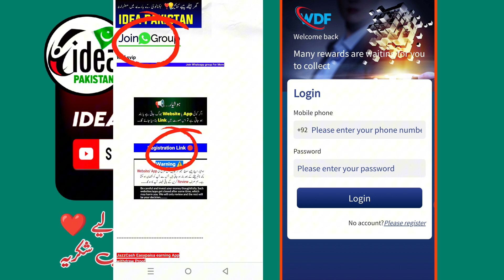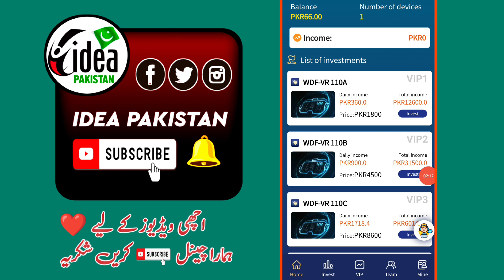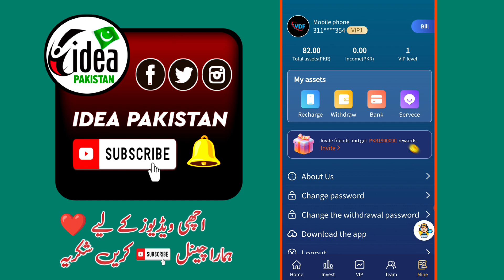Wdf svip Earning app | Wdf svip app real or fake | Easypaisa Jazzcash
Related Topic:
JazzCash Easypaisa earning App
withdraw Proof
kashif majeed
mr how
shafique jaffery official
albarizon
zia geek
online Earningin Pakistan
90s mentor
online Earning in Pakistan
withdrawal JazzCash Easypaisa
idea Pakistan
Online Earning Free Website 2023